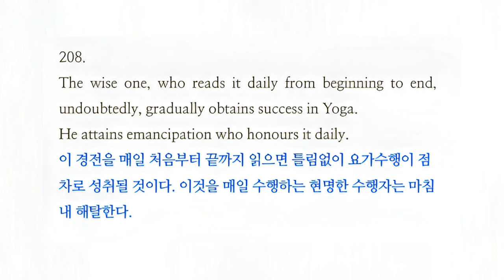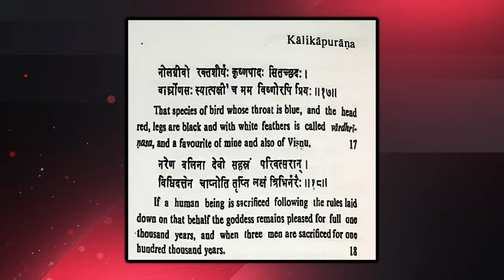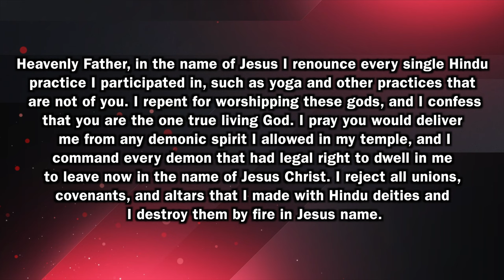Ex-Hindu’s CHILLING WARNING To Christians About Yoga…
As a former Hindu, I grew up learning about yoga as well as many other popular new age practices that have become well known today. However, these practices that once seemed innocent, actually have a very demonic background behind them, and sadly many Christians are being deceived into engaging in these practices! Today, I expose ALL, including the demonic origin of yoga. No Christian should partake in this practice!